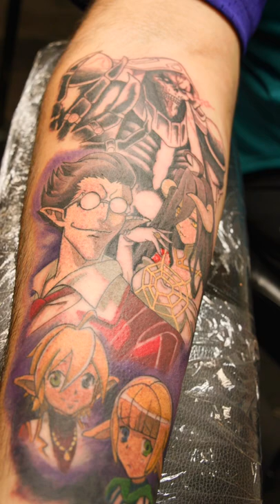Overlord by Matt.does.tattoos